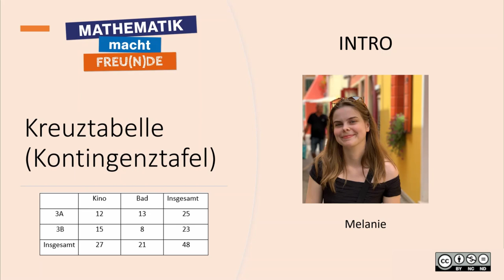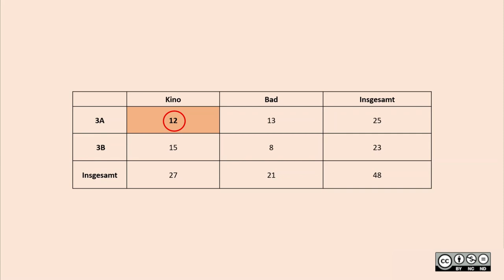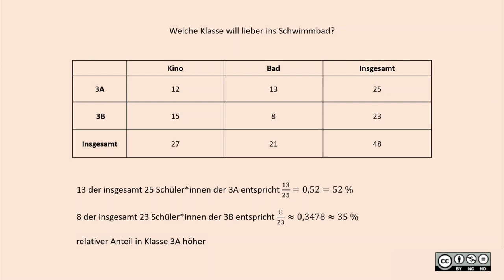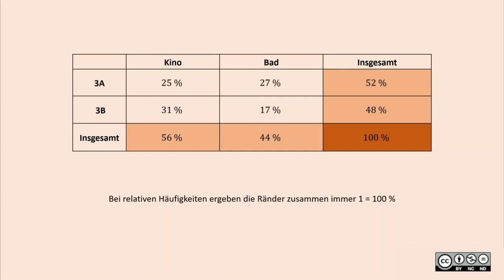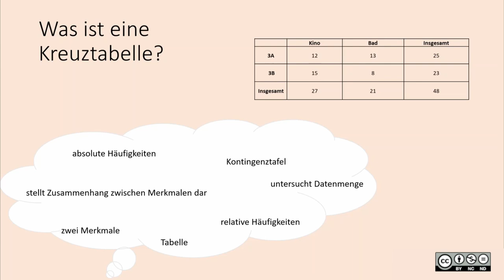Kreuztabellen INTRO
Kreuztabellen